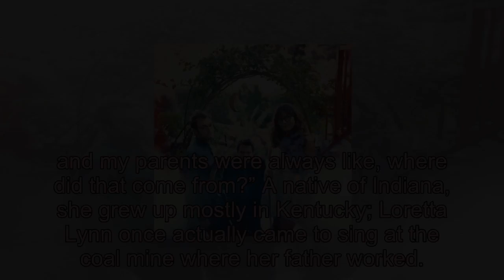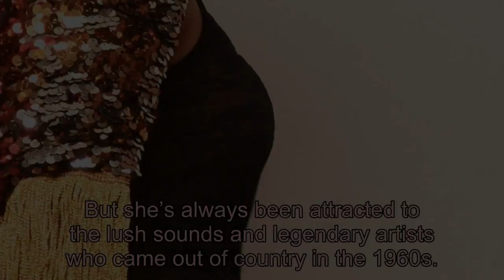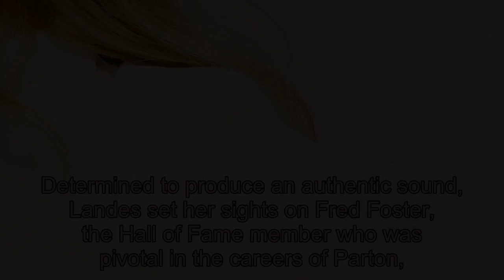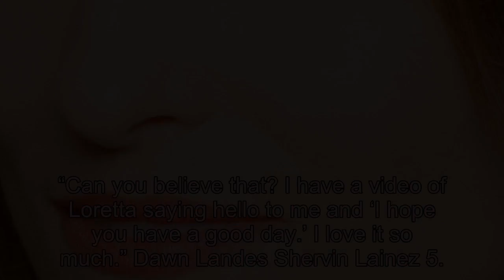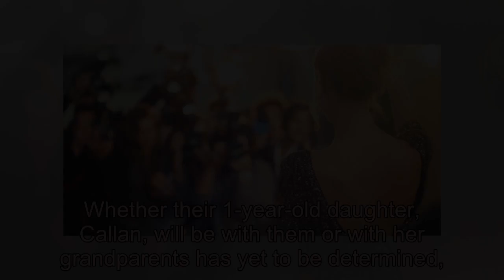Meet Dawn Landes: All About This Country Newcomer — Including Her Amazing Connections to Loretta